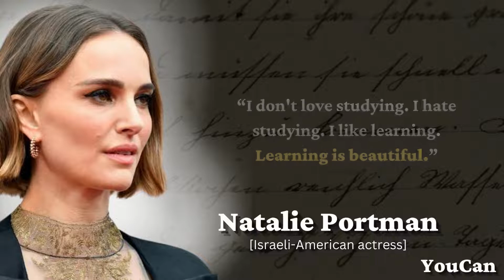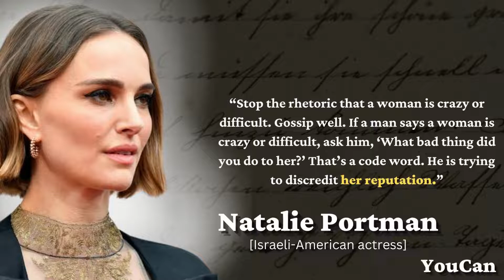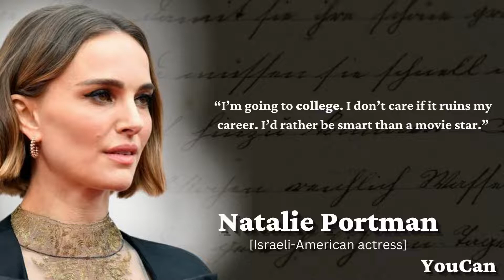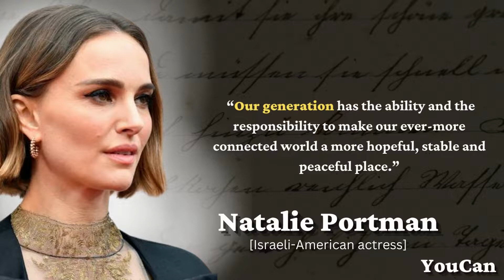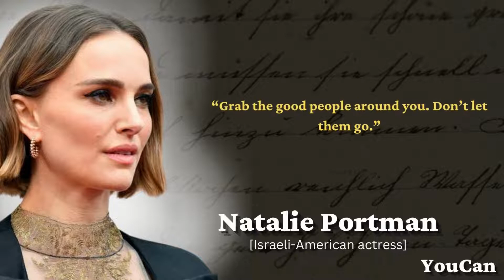Natalie Portman's Quotes | Israeli-American actress | One of The Most Eye Opening Videos Ever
Natalie Portman is an Israeli-born American actress. She has had an extensive career in film since her teenage years and starred in various blockbusters and independent films, receiving multiple accolades such as an Academy Award, a British Academy Film Award, and a Screen Actors Guild Award.

In this video, we're sharing some of the famous Natalie Portman's Quotes. These quotes are about living a better life, and will help you to improve your outlook on life.

If you're looking for inspiration in your day-to-day life, be sure to check out these famous quotes from Natalie Portman's. These quotes will help you to develop positive habits, increase your confidence, and live a fuller, happier life.

Want to be SUCCESSFUL? Listen to this INCREDIBLE motivational speech by Natalie Portman. Trust us, You Will Never Look At Life The Same. She shares her greatest wisdom's, telling us his life story, and journey to becoming the woman she is today. This Powerful Motivational Speech for 2022 will change your future and leave you speechless!

We hope you enjoyed Natalie Portman's Quotes  and our video with Natalie Portman's Quotes in general, a lot of time and effort was invested in it.

natalie portman,
natalie portman speech,
quotes,
motivational video,
motivational speech,
natalie portman interview,
natalie portman motivational speech,
learn english,
english speech,
success motivation,
motivational speech study,
natalie portman commencement speech - english subtitles,
english speech natalie portman,
natalie portman interview 2022,
natalie portman motivational video,
natalie portman thor love and thunder